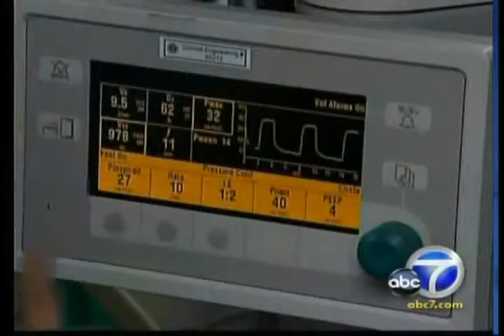Dr. Jeremy Korman on LapBand for Teens - KABC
Lap Band surgery is getting more and more popular and is even requested by overweight teens. 17 years old Luis Garcia suffered from high blood pressure and his health was deteriorating fast. He weighed 347 pounds, so his pediatrician suggested that he should get the lap band, a device that would help him control the amount of food he ingests. This procedure is experimental, weight loss surgery on teens is not yet approved.

About Marina Weight Loss Center

When you need weight loss surgery, you look for the best surgeons, the best staff, the best care. You need information, support, hand-holding. At Marina del Rey Hospital, you get renowned surgeons Dr. Jeremy Korman and Dr. Mona Misra along with world-class care before, during and after surgery. If you are looking for the best weight loss program, you are looking for Marina Del Rey Hospital.To learn more, call today for a free consultation .

About Marina Del Rey Hospital

Marina Del Rey is a physician-owned acute care Joint Commission accredited hospital, offering general acute medical services and 24/7 emergency care. The 145-bed hospital is well known for its highly focused specialty care and advanced technologies used for safeguarding their patients’ quality of life quickly and safely.